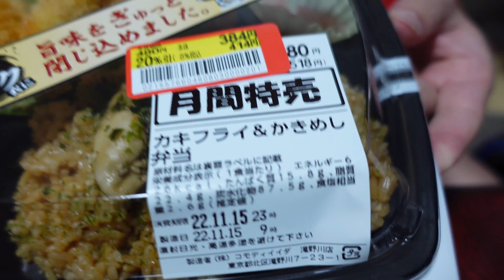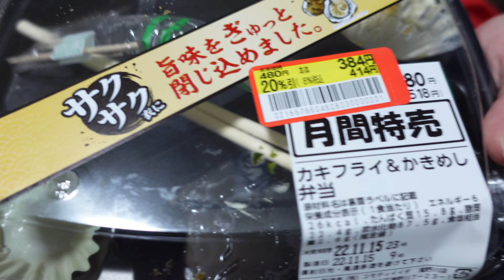【コモディイイダ】カキフライ&牡蠣飯弁当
褌YouTuberの狸吉です！
毎日六尺褌を締めて活動中！！

【日本舞踊教授】【剣道五段】【居合道三段】【相撲初段】
【東京都認定ヘブンアーティスト】

Fundoshi is the underwear that the samurai loved
We are dealing with videos of Fundoshi, which is a samurai's underwear.
Fundoshi is an important culture in Japan, but it is on the verge of extinction.
 We are working to protect the samurai culture for posterity. Please provide some support.